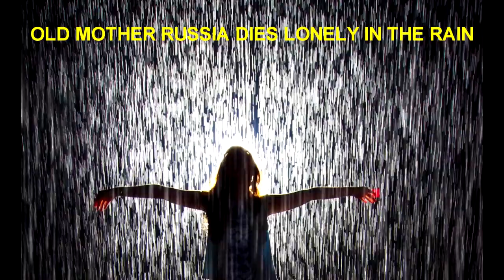Timewave Zero Sunrise Julija Tymoschenko Юлія Тимошенко Схід сонця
this video is not pro-usa and not pro-europe!!! it´s about a new begin of the ukraine and the madness of the seperatists and their leader ratface wladimir adolf putin hitler.